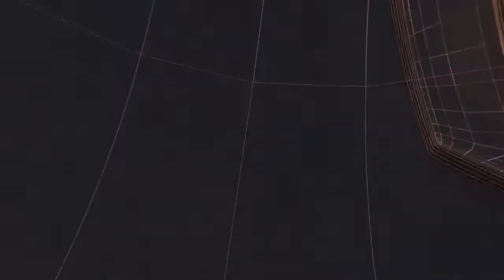बहराइच घर घर जनसंपर्क कर रहे बसपा प्रत्याशी नईम को मिल रहा आमजन का समर्थन II TODAY24 NEWS